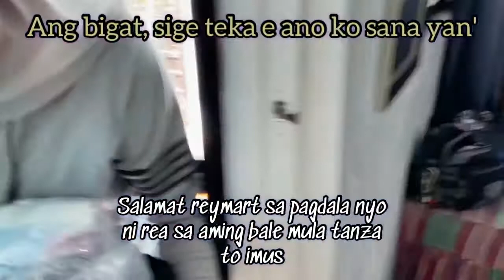DUMATING NA YUNG PANGALAWA NAMING BALE NI SISTER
Ito po link ng aming page sa FB pa follow and like our page nalang po mga lods maraming salamat po.

You can also Follow to My.

renareign69